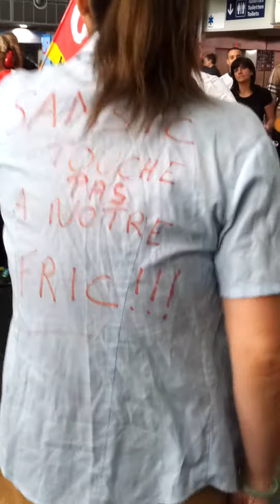Greve samsic mulhouse